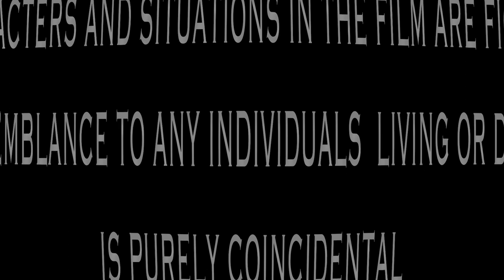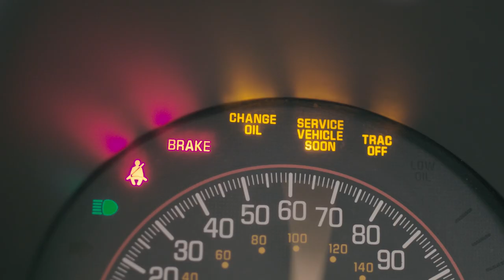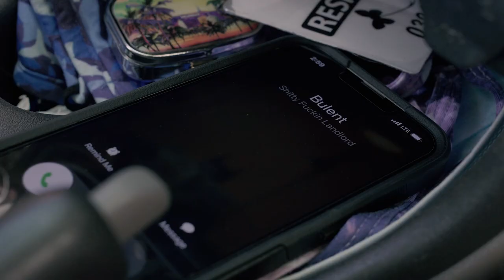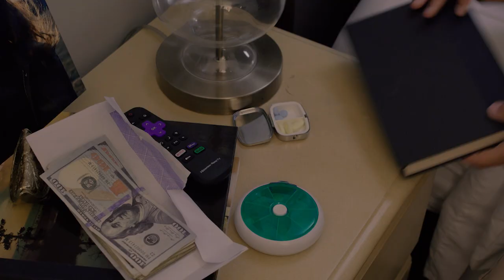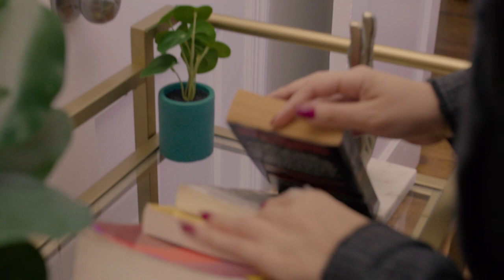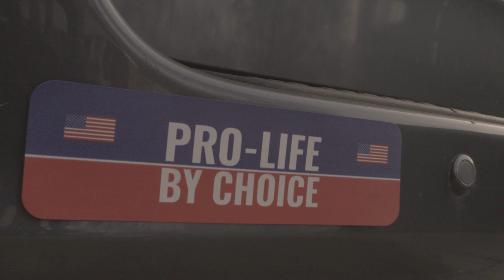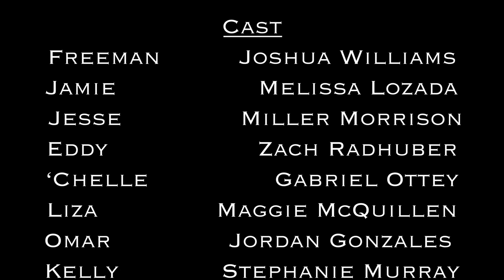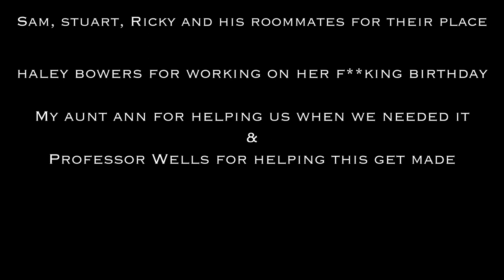The Individuals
Over the course of a day, Freeman tries to get money to pay the rent while also getting drugs, Jamie is trying to balance her life between Freeman and her pending abortion with Freeman’s drug dealer, Jesse, who is simply trying to tie up loose ends before he moves out.

Made in my final semester at UNCG as an Independent Study.

Written and Directed By:
Matthew Paterson

Cast
Freeman              Joshua Williams
Jamie                    Melissa Lozada

Jesse                      Miller Morrison
Eddy                        Zach Radhuber
‘Chelle                         Gabriel Ottey

Liza                    Maggie McQuillen
Omar                    Jordan Gonzales

Kelly                    Stephanie Murray

Freeman’s Mother  Amber Barnes

                        Crew
Cinematographer/Drone Op Michael Nguyen
Gaffer                                            Haley Bowers
Sound/Boom                                    Tyler Lucia
Editor                                    Matthew Paterson
Assistant Editor.                               Tyler Lucia
Producer                                           Kevin Wells
Drone Producer                                    Thien Le

                      Music
Composer                Samuel Hollar

Sound Editor          Enrique Romeo

                       Songs
Gamlan by
Enrique Romeo and Samuel Hollar
Ten Piece by

Credit to: Popeye: “I Don’t Scare Easy”
(Public Domain)

 Provided by:
FreeImages.com

Thanks to:
Stuart Belcher for the costume
August Simmons for letting us borrow Betty
Sam, Stuart, Ricky and his roommates for their place
Haley Bowers for working on her F**king birthday
Aunt Ann for helping us when we needed it

Professor Wells supporting the movie